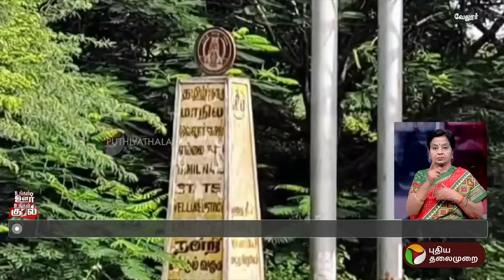தேர்தலை முன்னிட்டு, இரு மாநில காவல்துறையினர் ஆலோசனை | TAMILNADU | Andhra Pradesh | PTT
தேர்தலை முன்னிட்டு, இரு மாநில காவல்துறையினர் ஆலோசனை | TAMILNADU | AndhraPradesh | PTT